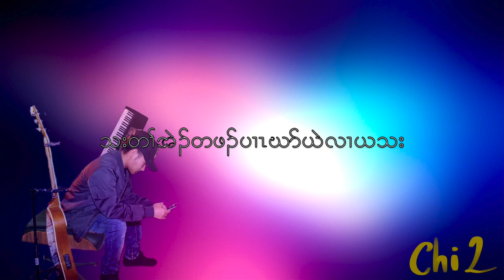Chi2 ( Ter Kaw Ter ) Karen song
Thanks for listening to my friend Chi2 song.